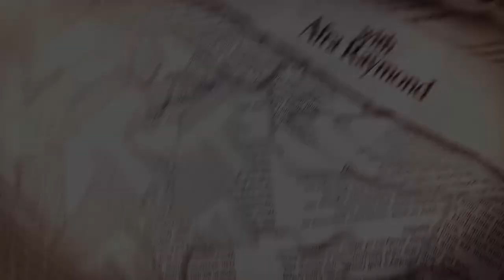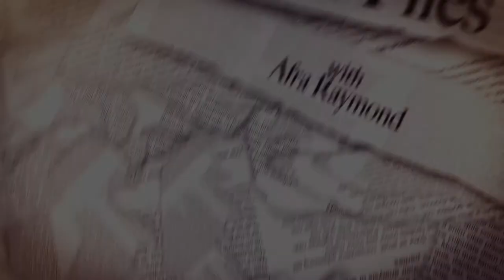Bussin' Files: Episode 2. Q&A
This is the second in the Bussin' Files series held at The Big Black Box on Wednesday 15th November 2017. In this episode we deal with the Hotel Facts research and its implications for the Sandals Tobago proposal.

I would like to thank The Big Black Box team for their support, without which we would have been unable to convene this seminar. I am especially thankful to Wendell Manwarren for being our host and MC.